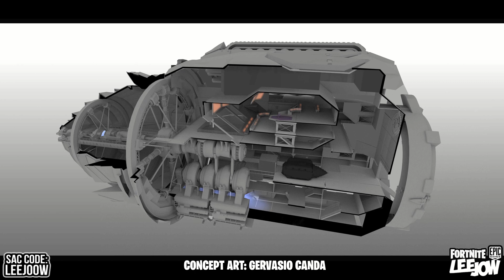Fortnite - I.O. Driller (Mega Drill) 'The Fortress' Concept Art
💪 | Support-A-Creator code: “LeeJoow” in the Fortnite Item-shop or in the Epic Games Store is much appreciated!
💡 | Any suggestions? Let them know in the comments or in the Discord-server!

This is a video photo collage of Gervasio Canda's Fortnite I.O. Driller (Mega Drill) 'The Fortress' Concept Art. You can view the images in 4K on the Artstation link.

The Fortress was a Named Location in Fortnite: Battle Royale that was added in Chapter 3: Season 2. It was located at the east of Command Cavern.

The Fortress was a giant Drill controlled and guarded by Doctor Slone, alongside her IO Guards. It caused The Earthquakes around Artemis and was underground during Chapter 3: Season 1.

🔍 | Credits
Concept Art: Gervasio Canda
Environment Art Direction: Rick Kohler
Art Lead: Nate Bowden
Level Designer: Rich Eastwood
Environment Art: Candice Fonville, Scott Homer, Martin Holmberg, Whitney Alberter, Stephanie Ducasse, Berker Siino